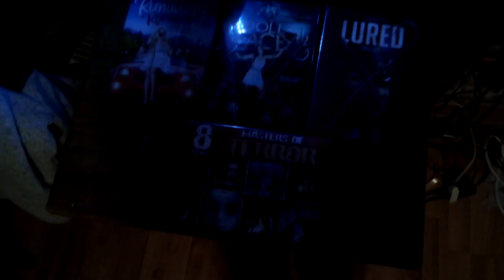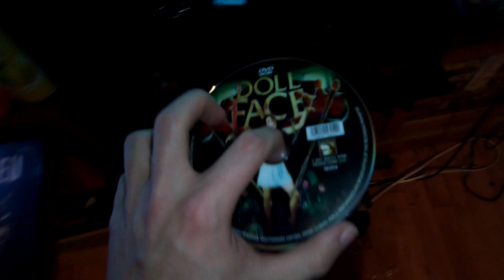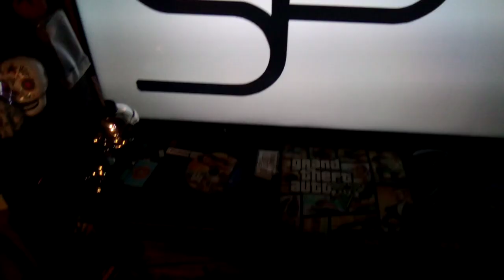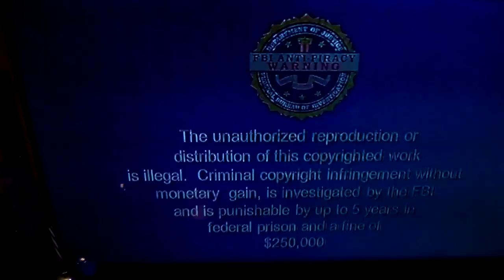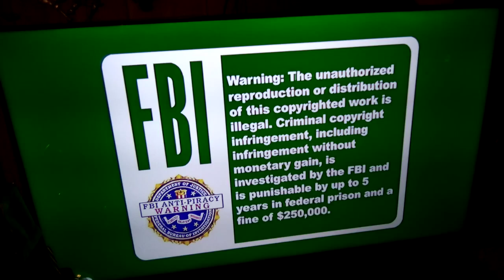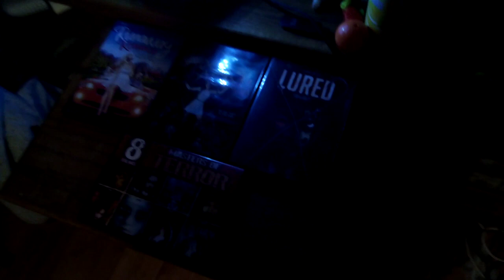Quadruple Feature DVD Opening #27 (2/14/22 The Valentines Day 2022 Special)